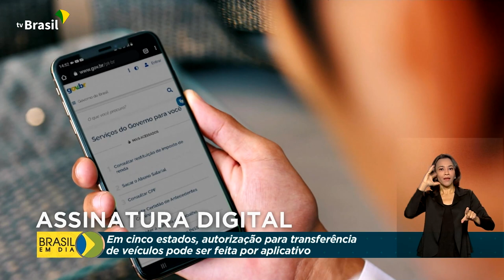Transferência de veículos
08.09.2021 – Proprietários de veículos, em cinco estados, já podem assinar a autorização de transferência do carro pelo aplicativo Carteira Digital de Trânsito. A ação dispensa o reconhecimento de firma em cartório e agiliza o processo para o cidadão.